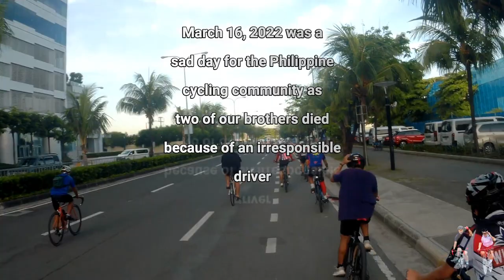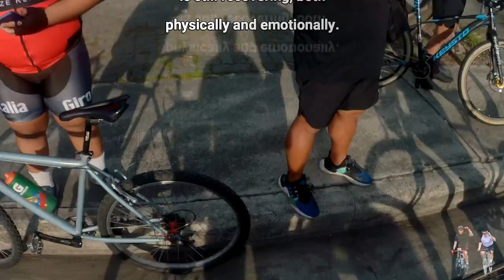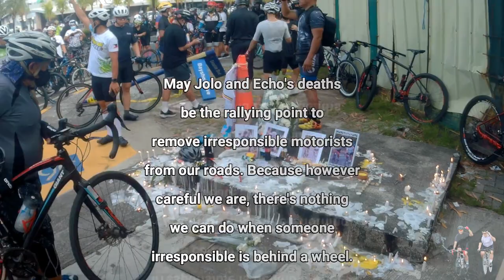Ride in Paradise, Jolo and Echo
In a sky of a million stars
It flickers, flickers
Who cares when someone's time runs out?
If a moment is all we are
We're quicker, quicker